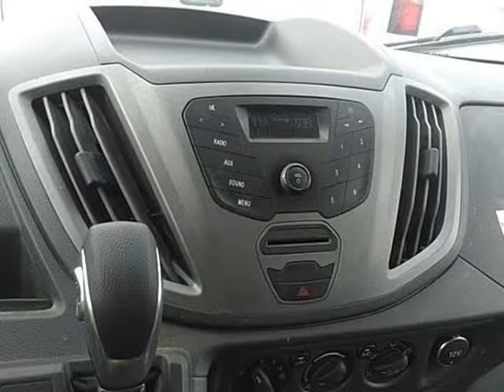2016 Ford Transit Wagon T-350 148" Med Roof XL Sliding RH Dr (miami, Florida)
Motors Trust
9704 NW 27 Ave
miami